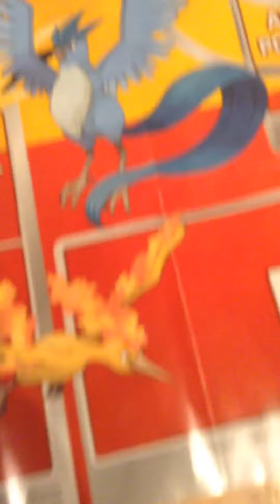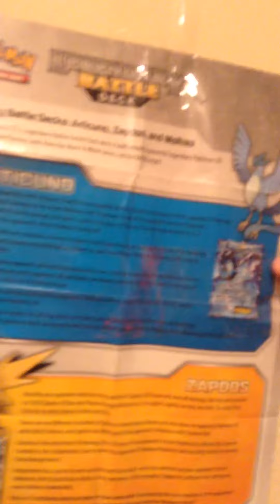Welcome to my channel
In this video Nicholas will tell you about his channel.